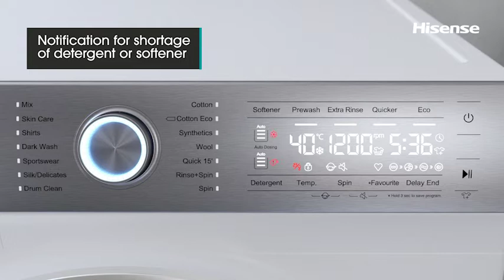Hisense Laundry | 12KG Auto-Dosing Washing Machine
The Hisense Auto-Dosing Washing Machine offers a one-stop washing solution. Designed especially for families this premium heavy lifter is the most affordable A+++ energy-efficient washing machine on the market today*.
One of the key features of the new machine includes Auto-Dosing, you will never have to guess how much powder or softener to use for your clothes. Simply add your detergents and the Smart washer will weigh and automatically calculate how much detergent to use in order to get the perfect wash, every time.
The LED display screen will notify you when you need to refill your detergent so you can relax and let the machine take one more task off your plate.
On top of Auto-Dosing, this machine also boasts a Pause-and-Add function, a Power Jet Wash and a Pure Steam function for a quick hygienic refresh of your clothes.
The sleek design of the titanium grey machine ensures that it will fit stylishly in any kitchen. With 14 Washing programmes and a 12 Kg capacity, you will never be out of options to get the laundry loads done as fast as possible.
Reimagine your laundry routine with Hisense
*September 2021

The model may vary in South Africa (colour)